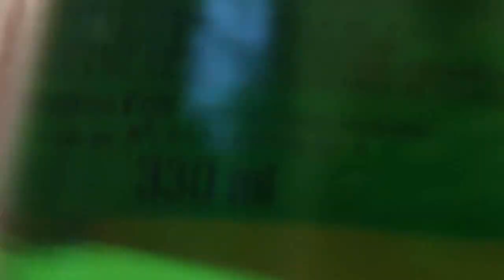Piotr Bartula - Dobra/zła nadzieja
Wystąpienie prof. Piotra Bartuli 14 września 2023 r. podczas XII Polskiego Zjazdu Filozoficznego w Łodzi (wraz z dyskusją z publicznością).
Abstrakt: „W swoim wystąpieniu krytycznie rozważę różne aspekty fenomenu nadziei. Można o niej powiedzieć to samo, co Monteskiusz mówił o wolności. Nie ma słowa, któremu by dawano więcej rozmaitych znaczeń i które by na tyle sposobów przemawiało do ludzi, co słowo nadzieja. Jedni uważają, że nadzieja jest funkcją przemijania, inni – jak np. Tomasz Hobbes – korelatem strachu. Gdyby nie było złej przeszłości, nie byłoby oczekiwania dobrej przyszłości; nie byłoby „nadziei w młodzieży”, która uniknie błędów swoich ojców i stworzy lepszy świat. Tyle tylko, że każde pokolenie było kiedyś młodzieżą, w której „pokładano nadzieję”. Gdy spojrzymy wstecz, widzimy wielkie cmentarzysko złudnych nadziei. Każdy w przyszłości lokuje swoje nadzieje (niekiedy na bezkarność), bo teraźniejszość jest na ogół falsyfikacją wielkich marzeń i ambicji, upadkiem politycznych utopii – banków nadziei”.